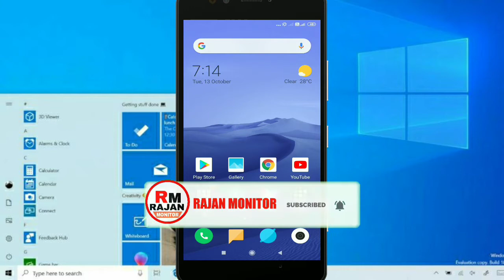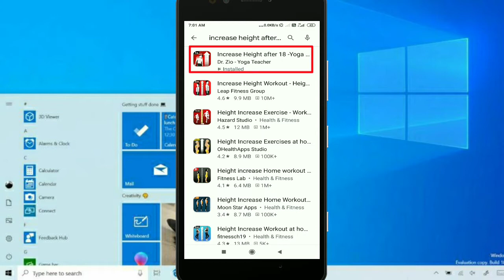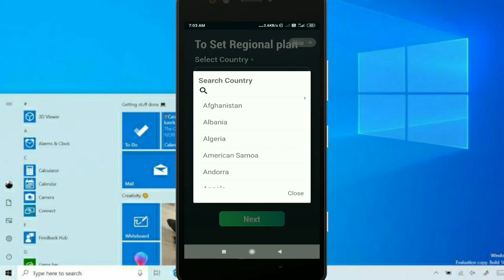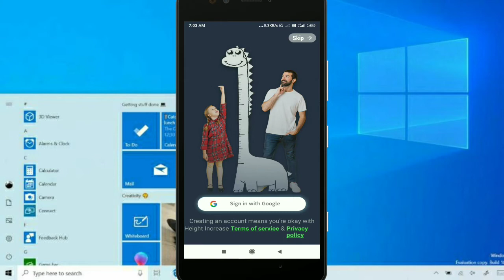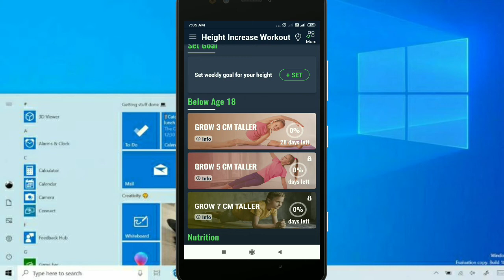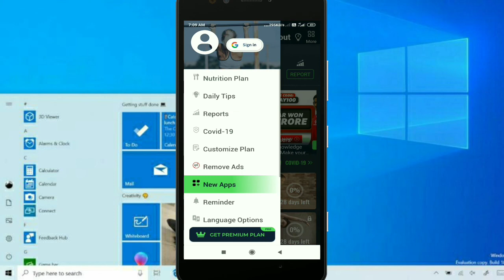Lambai kaise badhaye || heihgt workout app kaise use kare || RajanMonitor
Hi I'm Rajan welcome to our Youtube channel Rajan Monitor Doston aaj ke is video me meine aapko bataye hai ki aap increase height after 18 workout app kaise use kar sakte hai/increase height after 18/height kaise badahaye after 18/height kaise badahaye 18 saal ke baad/increase lambai after 18/lambai kaise badhaye after 18/lambai kaise badhaye/height workout app kaise use kare

About This Video ⬇️
Namaskar Doston, aaj ke is video me meine aapko bataye hai ki aap increase height after 18 workout app kaise use kar sakte hai/increase height after 18/height kaise badahaye after 18/height kaise badahaye 18 saal ke baad/increase lambai after 18/lambai kaise badhaye after 18/lambai kaise badhaye/height workout app kaise use kare Hm ummid karte hai ki video appko pasand aayegi video pasand aayegi toh video ko like kijiye or channel ko jarue subscribe kijiye

Some Related keywords ⬇️
1) increase height after 18
2) height workout app kaise use kare
3) how to increase height after 18
4) how to increase height
5) height increase
6) increase height after 25
7) how to increase height naturally
8) how to increase height in 1 week
9) increase height after 20
10) increase height after 18 for girls
11) height
12) increase height after 21
13) increase height after 30
14) increase height after 18 year
15) increase height after 18 exercises
16) how to increase height after 18 for male naturally
17) tips to increase height
18) lambai kaise badhaye
19) height kaise badahaye
20) lambai kaise badhaye gharelu upay
21) lambai badhane ke tarike
22) lambai badhane ke nuske
23) height badhane ke tarika
24) 18) ke baad lambai kaise badhaye
25) palazzo ki lambai kaise badhaye
26) baccho ki lambai kaise badhaye
27) lambai badhane ke tips
28) 18 ke baad height kaise badahaye
29) heihgt badhane ke tarike
30) how to increase kad
31) kad kaise badahaye
32) lambai badhane ke exercise
33) kad lamba karne ka tarika
34) height kaise badahaye baba ramdev
35) height lambai kaise badhaye naturally
36) how to increase height for children
37) home remedy ho increase height
38) girls height kaise badahaye
39) girls ko height badhane ke nuske
40) girls height increase after period
41) increase height exercise
42) height workout app how to use
43) homw to increase height
44) home workout app kaise use kare
45) home workout app kaise chalaye
46) home workout app se exercises kaise karen
47) google fit app kaise use kare
48) how to use google fit app
49) female fitness app kaise use kare
50) female fitness app se weit kaise lose karen
51) workout
52) home workout app
53) play kit kaise use kare
54) ramdev baba yog exercise
55) how to increase height after 18 hindi
56) how to increase height after 18 kannada
57) how to increase height after 18 malayalam
58) height increase after 18 telgu
59) height increase after 18 gujarati
60) increase height yoga
61) increase height fit tuber
62) increase height after 18 for women
63) increase height exercise for boys
64) what should i do to increase height
65) can I increase my height
66) can height be increased til 35
67) what should I increase height food
68) what food to eat increased height
69) naturally height kaise badahaye
70) naturally increase height food

Cover Tags ⬇️
1) how to increase height in 1 week
2) how to increase height after 18
3) how to increase height till 35
4) diet for height
5) fit tuber app kaise chalaye
6) how to use fit tuber app
7) fit tuber height video
8) how to grow height
9) home remedy to increase height
10) best food to increase height
11) meditation se height kaise badahaye
12) height workout app kaise use kare,
13) increase height after 18 hindi,
14) kad kaise badahaye,
15) tips to increase height,
16) height workout app,
17) lambai workout app how to use,
18) increase height ramdev baba,
19) girls height increase workout,
20) increase height after 18 app kaise use kare,
21) increase height fit tuber,
22) fit tuber app how to use,
23) lambai badhaye workout app,
24) naturally increase height food,
25) lambai exercise workout,
26) girls height increase,
27) height badhanae ke tarika,
28) hight kaise badahaye,
29) hight kise badhaye workout,
30) height kaise badahaye after period,
31) kaise badhaye height,
32) lambai badhaye workout,
33) height exercise app,
34) height exercise app for girls,
35) yoga se height kaise badahaye,
36) without yoga height kaise badahaye,
37) लंबाई कैसे बढाए,
38) कद कैसे बढ़ाये वर्कआउट,
39) हाईट कैसे बढ़ाए वर्क आउट,
40) height workout after 18 app kaise chalaye,